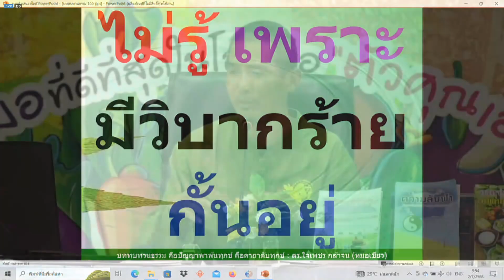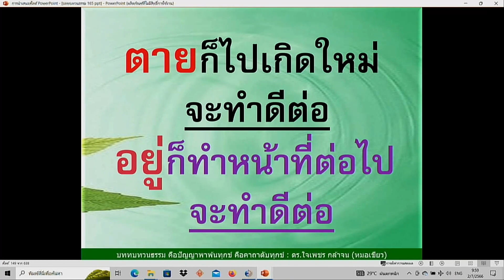660702 3 เทคนิคการทำใจให้หายโรคเร็ว อย่าโกรธ